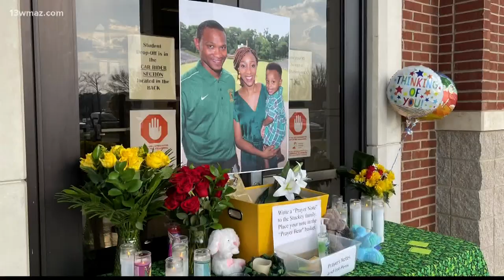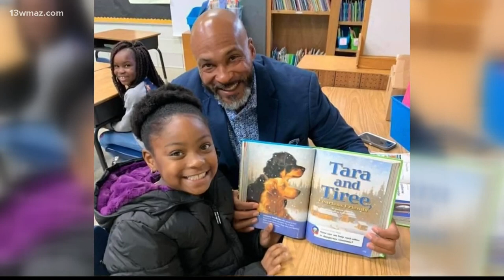Dublin City Schools names new Dublin High Principal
Jamie Paulk now walks the Dublin High School halls as the new principal. It's at a time when the school system is still grieving the loss of former Principal Jaroy Stuckey and his family. Paulk is a familiar face in Dublin. He's from Baxley, Georgia and spent the last 20 years raising his kids with his wife in Central Georgia's Emerald City, while climbing the ranks as an educator.